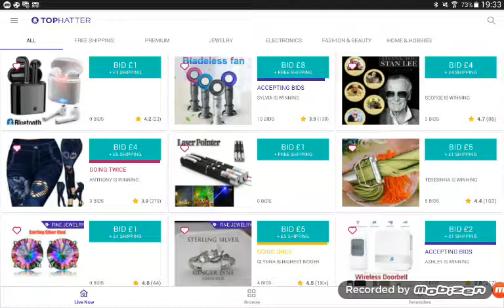Top hatter is like ebay but 90 second auctions